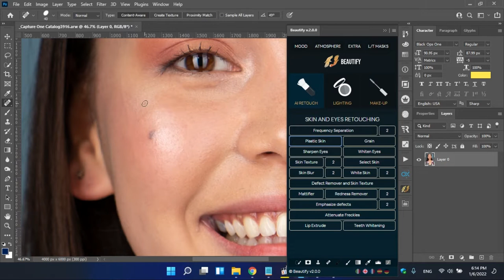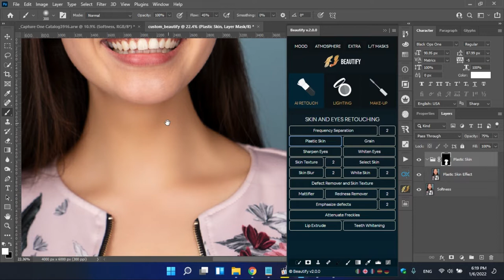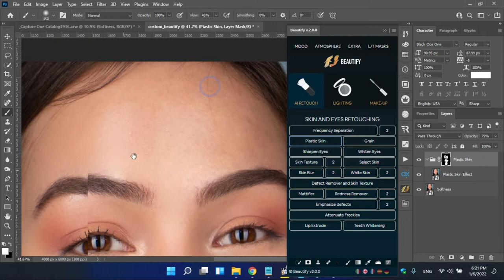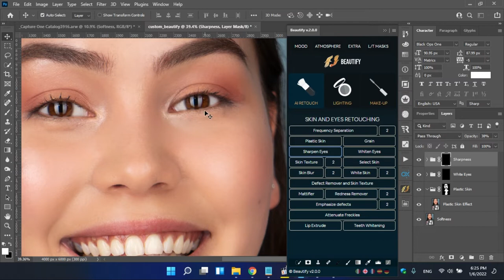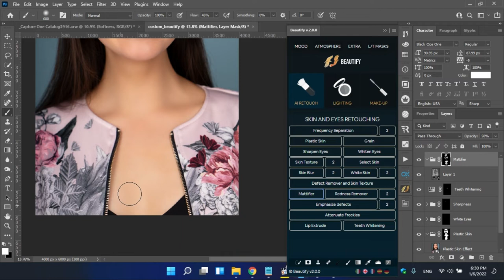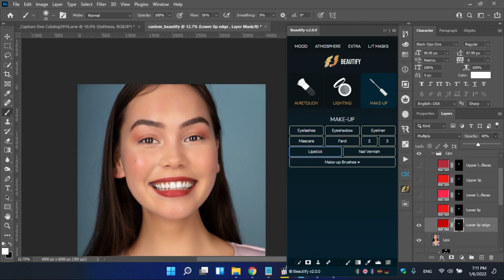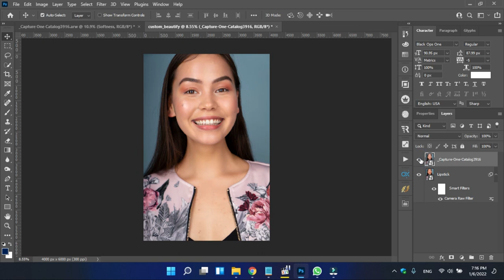Beautify 2.0 Plugin | Photoshop Plugins | Frequency Separation | Retouch Pro | Add Ons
Beautify Plugin Photoshop is an advanced plugin to easily makeup and change the complete look.

Beautify Photoshop plugins have all the features such as frequency separation, and glow. lipstick. dark circle removal, and much more...

Graphic Design is something that’s crucial to all businesses. Not only do you need business cards, flyers, and postcards for print but graphic design is also important in the digital world as well. The majority of business owners and marketers know content is king.